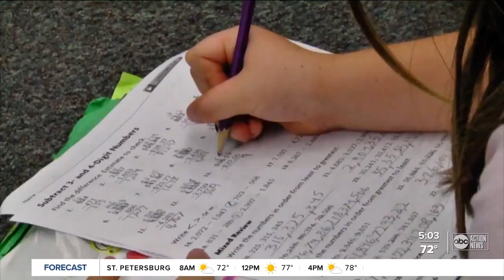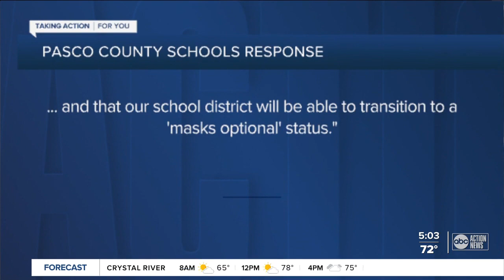Fla. education commissioner asks for no mask mandate in schools